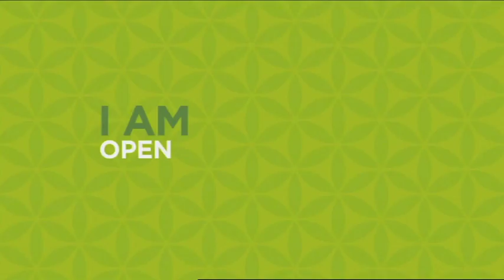The Hanuman Chalisa~Bhaktifest 2012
Kasey and Big Happy Day bring you the Hanuman Chalisa from BhkatiFest 2012. This video is dedicated to the memory of Hanuman himself...Geoffrey Gordon. Ram Ram Ram